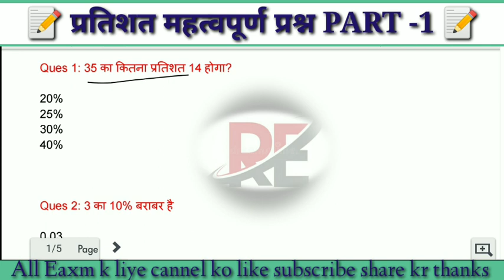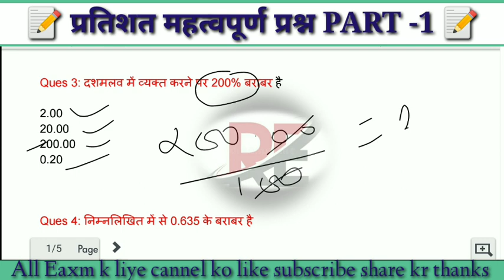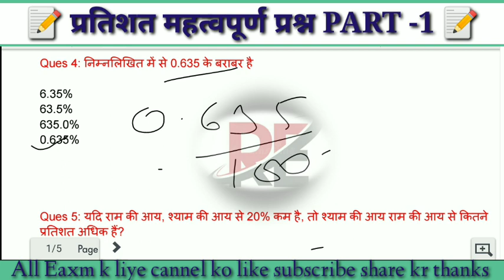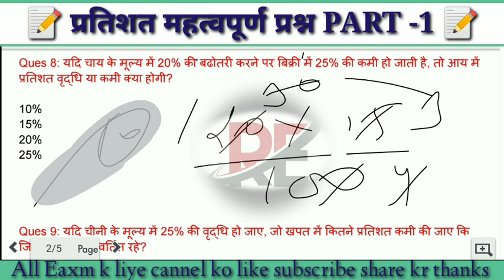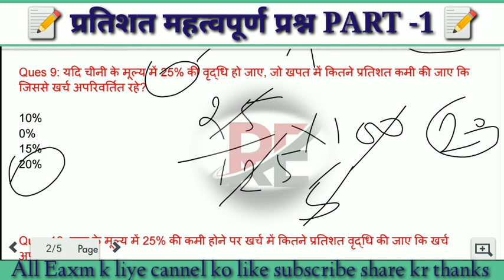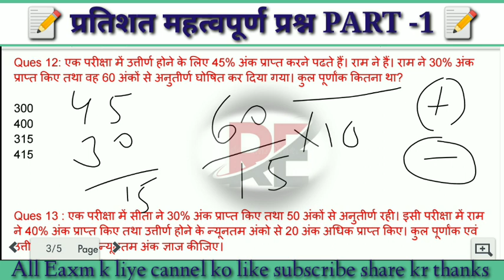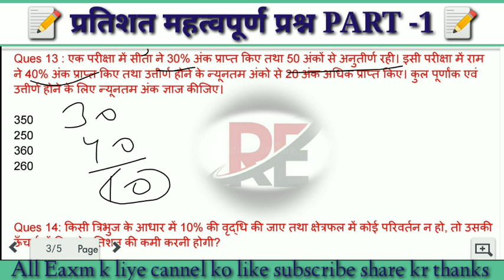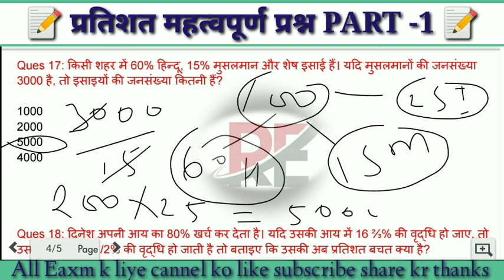प्रतिशत महत्वपूर्ण प्रश्न ।। Previous Year Question ll percentage ll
प्रतिशत के महत्वपूर्ण प्रश्न प्रतिशत के बहुत महत्वपूर्ण प्रश्प्र तिशत आधारित महत्वपूर्ण प्रश्न रेलवे के लिए प्रतिशत के महत्वपूर्ण प्रश्न टेट एग्जाम के लिए प्रतिशत के महत्वपूर्ण प्रश्न पुलिस परीक्षाओं के लिए प्रतिशत के महत्वपूर्ण प्रश्न सीटेट के महत्वपूर्ण प्रश्न प्रतिशत प्रतिशत के आए संबंधी प्रश्न प्रतिशत का प्रतिशत कैसे निकाले प्रतिशत का प्रतिशत निकाले प्रतिशत कैसे निकाले  प्रतिशत निकालना सीखें प्रतिशत कैसे निकालते है प्रतिशत कैसे निकालते हैं

✍️IMPORTANT Topic short viral video long viral video
✍️India Gk current affairs india Gk trick  Topic all Exam
✍️ previous year question All TOPIC All Exam Study
✍️ Most important question previous year All Exam in Hindi. .,. ⬇️⬇️⬇️⬇️⬇️⬇️⬇️⬇️.

History
Potical
Geography

✍️Science Topics.
Biology
Physics
Chimstery